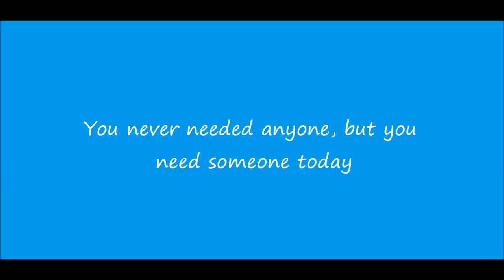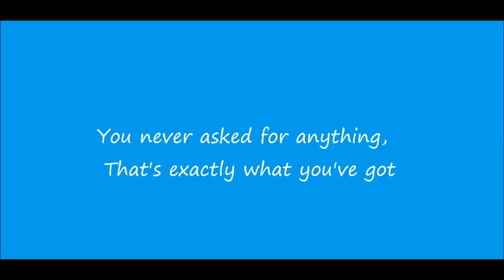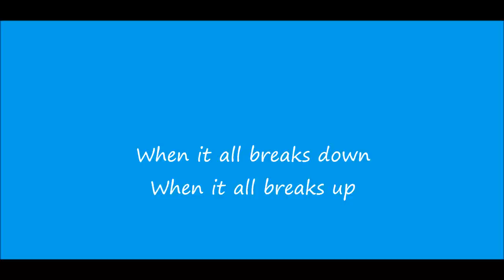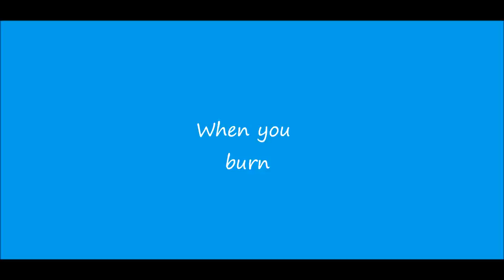Aslan - Too Late For Hallelujah lyrics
Too late for hallelujah lyrics.